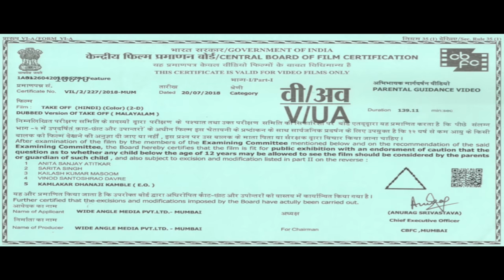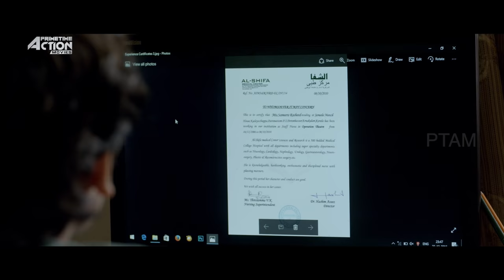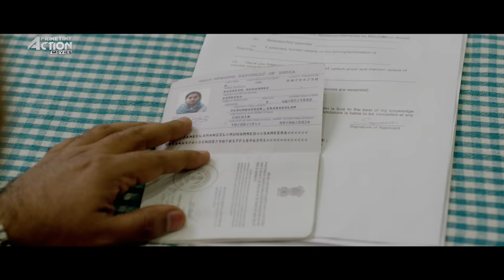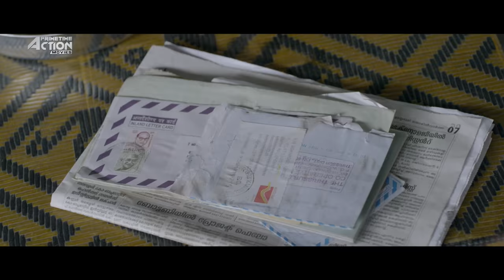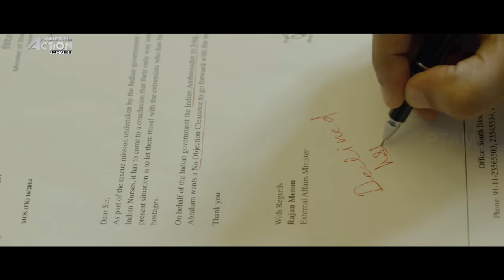TAKE OFF - Hindi Dubbed Full Movie | Action Movie | Parvathy Thiruvothu, Kunchacko Boban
Presenting Hindi Dubbed Full Movie HD "TAKE OFF" starring Parvathy Thiruvothu, Kunchacko Boban, Fahadh Faasil, Divyaprabha & Asif Ali. Exclusively on @Primetime Action Movies

Movie:
Directed by Mahesh Narayan
Produced by Anto Joseph, Shebin Backer, Megha Rajesh
Written by Mahesh Narayan, P. V. Shajikumar
Starring: Parvathy Thiruvothu, Kunchacko Boban, Fahadh Faasil, Divyaprabha & Asif Ali

Synopsis :
In 2014, a group of Malayali nurses was captured when terrorists took over the city of Tikrit in Iraq. This movie recounts the ordeal suffered by the nurses following their capture.